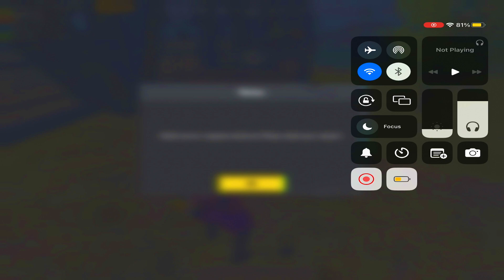I got BAN ? bcz I play with my KAALI SUNDARI 😭😭😭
BULLET GIVER @BulletGiver
This video is full of gameplays. It will entertain you as you like.

Achievements : C1S3 Conqueror TPP Duo

LEAVE A COMMENTS : I will improve as you say

You will get full rush gameplays of PUBG with voiceover. @BulletGiver loves you all so give me suggestions that how to imporve gameplay more better.